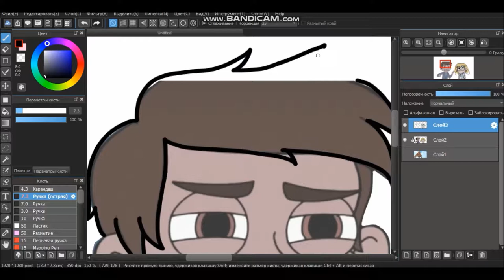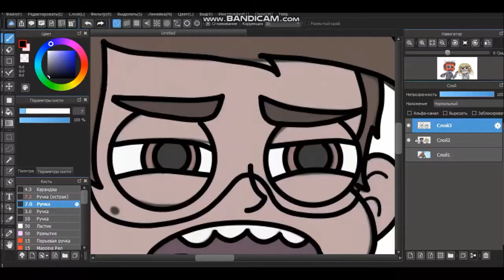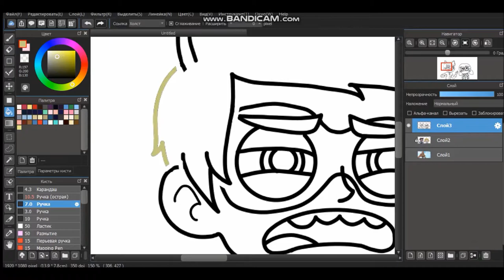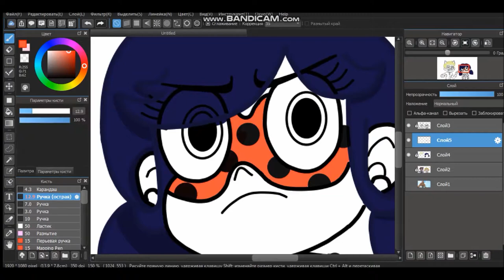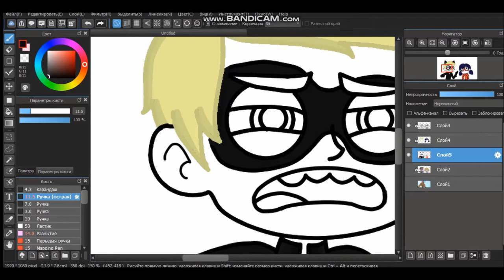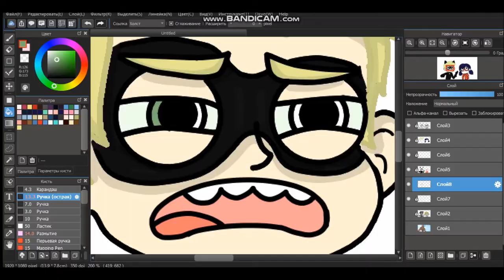Star and Marco as Lady Bug and Super Cat.